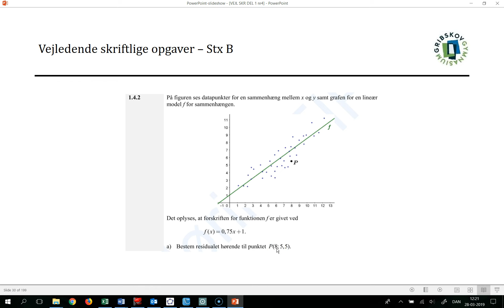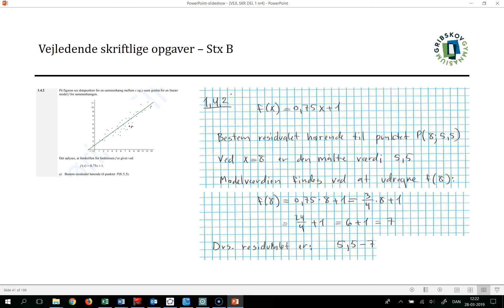Vejledende skriftlige opgaver - STX B - 1 4 2